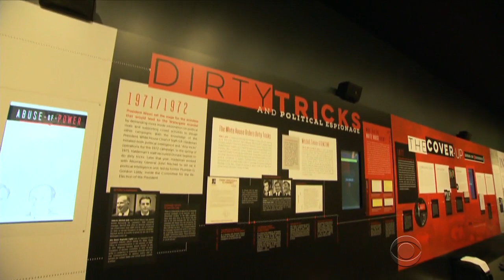Richard Nixon Presidential Library reopens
High-tech interactive displays tell the story of Richard Nixon's accomplishments as well as his shame at the newly reopened Richard Nixon Presidential Library and Museum. Nixon admirers raised the $15 million needed to renovate the museum that originally opened in 1990. John Blackstone has more.